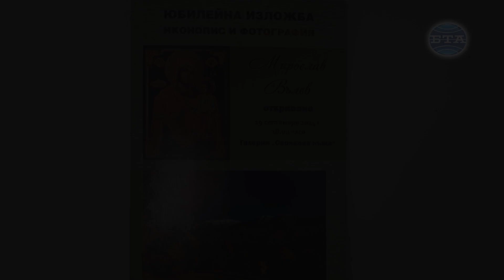Изложба с 30 икони и 100 фотографии на Мирослав Вълев е подредена в галерия „Серякова къща“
Изложба с 30 икони и 100 фотографии от България на Мирослав Вълев е подредена в троянската галерия „Серякова къща“.

За Вълев изложбата е юбилейна, по повод неговата 60-годишнина. Иконописецът е възпитаник на Керамичното училище в Троян, в наши дни преименувано на Национално училище за приложни изкуства „Проф. Венко Колев“. От там получава всестранна подготовка, която, по негови думи, му помага, когато започва да се занимава с иконопис преди 36 години.

„Аз съм завършил керамичното училище, но за мен керамиката остана на прага му. Минаха няколко години и имах нужда да се занимавам с нещо такова. Винаги ми е бил в главата, дори и в училище, някакъв образ на светец. Просто взех една дъска и с уменията, които имах от училище, нарисувах икона“, разказа той пред БТА.

Вълев посочи, че използва технологията на Кирил Цонев - при когото много точно е описано абсолютно всичко за живописта, маслената живопис, рисуването на икони върху дъска, и спазва абсолютно точно написаното.

До момента Вълев има 11 самостоятелни изложби - както иконопис, така и на фотография, участвал е в пленери във Франция и Италия.

Негови икони има в редица български църкви и манастири, в Гърция, Франция, Германия, Италия, Белгия, Нидерландия, Испания, Англия, Австрия, Швейцария, Чехия, Унгария, САЩ, Канада, Австралия, Нова Зеландия и ЮАР.

Иконите в експозицията е подредил сам по стилове и школи. Голяма част от изображенията на светци рисува по поръчка, но признава, че най-много обича да прави копия на икони от Самоковската и Банската школи.

„Банските и Самоковските майстори, заедно с търговците от тези краища, са пътували до Мюнхен и Виена, учили са рисуване и са били невероятни художници“, посочи той. В изложбата могат да бъдат видени и копия на последните четири икони, рисувани от Захари Зограф, които и до ден днешен са изложени в българския конак в Кареа, столицата на Света гора, разказа Вълев.

Сред изображенията, които предизвикват най-голям интерес у посетителите, е копие на една от трите чудотворни икони в българския манастир „Св. Георги Зограф“. Това е т.нар. Аравийска икона, което по чудотворен начин е изчезнала от територията на днешен Израел, където е роден Свети Георги, и се е появила на една дъска в манастира. Тя се изнася за литийно шествие на храмовия празник на манастира и се пренася на около километър до параклиса „Св. Георги“, разказа иконописецът.

За Мирослав Вълев изписването на икони е призвание и се надява, че ще има още време за напред, за да нарисува още много.

Фотосите, включени в изложбата, са запечатали предимно красотата на българските планини – Пирин, Рила, Стара планина, но и на  старите български къщи и Черноморието. Разказва, че страстта по фотографията се заражда още в детските му години и впоследствие успешно се комбинира с любовта към пътешествията.

Изложбата ще остане в Галерия „Серякова къща“ до 8 октомври.

Репортер и оператор - Преслава Иванова